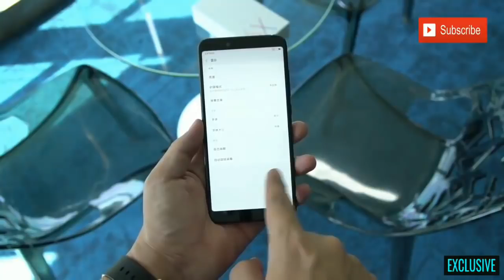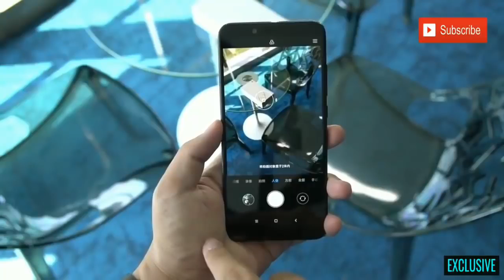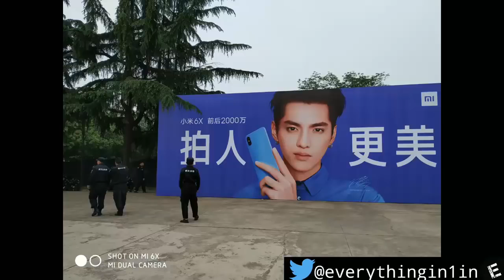Xiaomi Mi A2 (MI 6X) UNBOXING | GIVEAWAY | Review 2018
Hey guys,